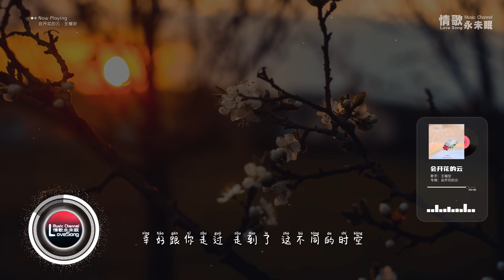王樾安 - 会开花的云♫『你说 翻越那座天空 会有谁在等着我。』『动态歌词 | 高音质 | pinyin Lyrics』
会开花的云-王樾安
词：惟风
曲：陈隽一
编曲：曲鲁帅
制作人：黄愚人
吉他：大牛
混音：姜冉
和声：周弦
弦乐：国际首席爱乐乐团
弦乐录音：王小四@金田录音棚
统筹：霄曦
推广：十三/朵拉
监制：黄愚人
出品公司：大笨钟

想说的 多到记不得
心就揉成了团 被谁偷走
孤单 眺望 云海的时候
你我 某个巷子 碰头
背着 小小的 重重的梦
居住回忆天色 往指间溜走
化作飞奔穿梭 闹市的风
你笑了 我笑了
你说 翻越那座天空 会有谁在等着我
梦是会 开花的云朵
每当阳光 窗口滚落 像是你的 小酒窝
在时光的 最深处 暖暖照着我
成就了 我的那首歌
跟成就了你的 一样生动
打伞 趟过 大雨的时候
许过愿早晚有晴空
背着 翻山越岭那个梦
拽住 命运 衣袖 在路口等我
叫看轻我的人 一一晓得
相信我 懂得我
你说 翻阅那些寂寞 就会看到那花朵
一朵一朵 天蓝粉红
幸好跟你走过 走到了 这不同的时空
未来 落在了眼中 我抬起了头
幸好走过 到不同时空
去见更好的我